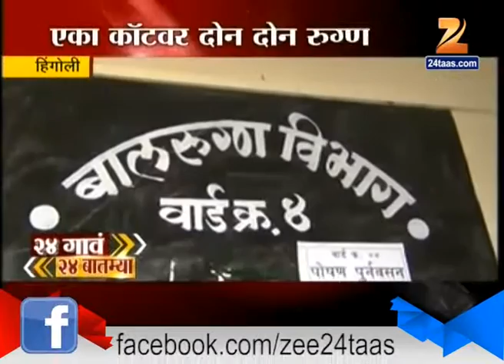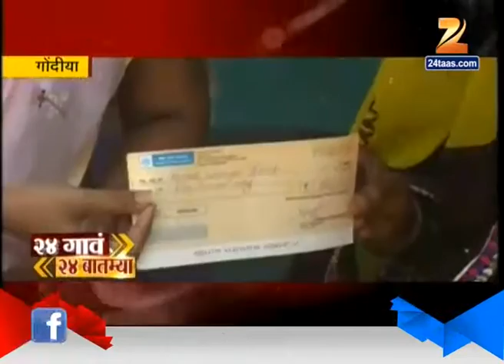24 gaon 24 batmiya 16th March 2016